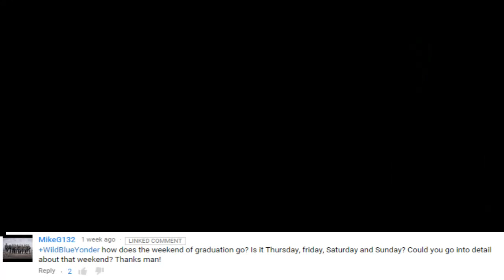AF BMT Graduation Weekend Guide (Things to Do)